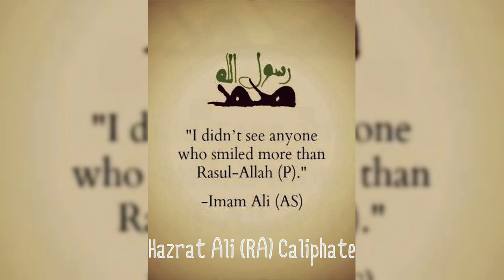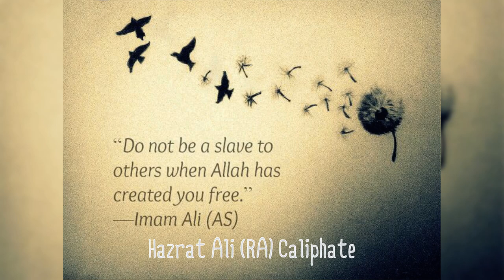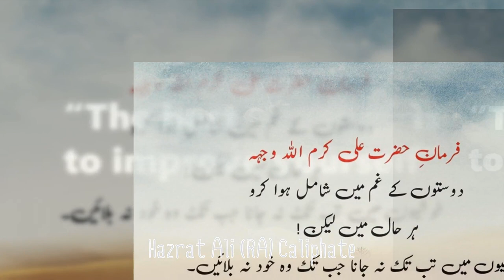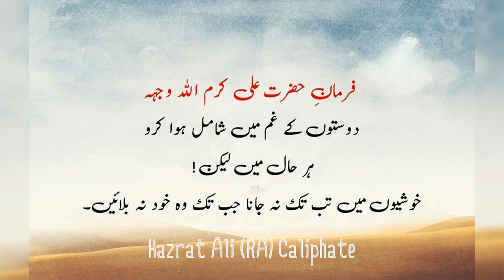O'Level Islamiyat; Hazrat Ali (R.A) Caliphate 1, Assassination of Hazrat Usman (R.A) and Early time